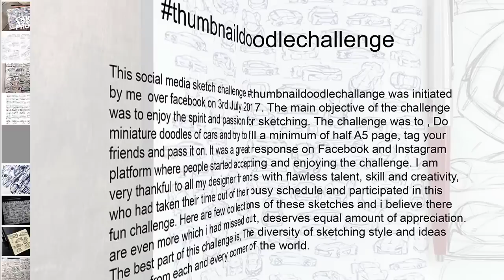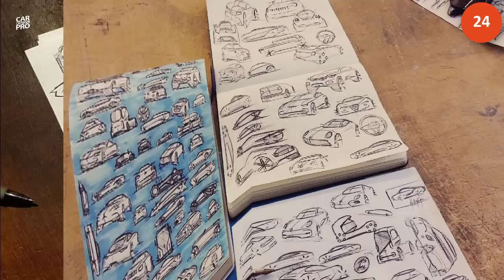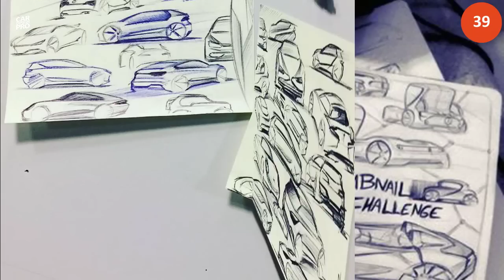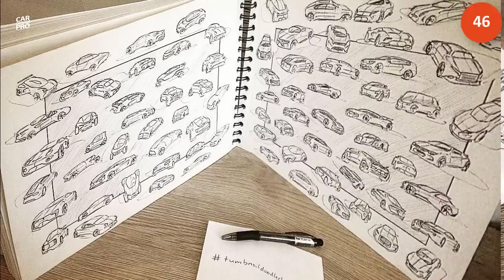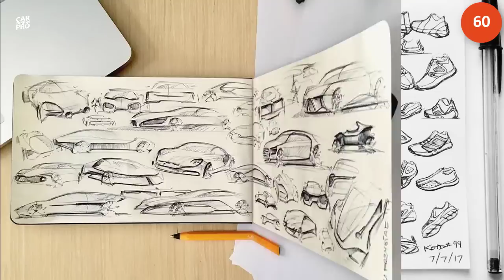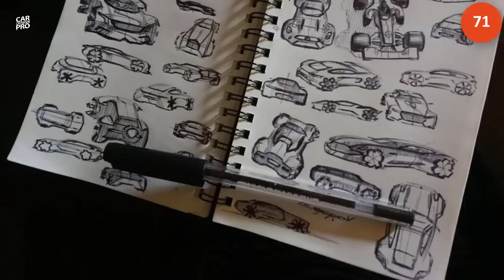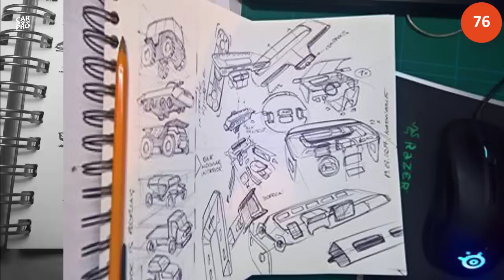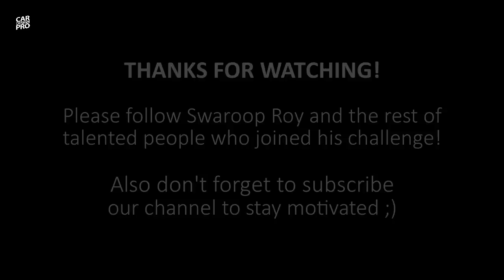Elon Musk, please invest in those TALENTS!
Thousands of amazing car sketches made by most talented car designers, students, enthusiasts on Earts for the ThumbnailDoodleChallenge initiated by Swaroop Roy So, grab a coffee, sit back, relax and don't forget to subscribe our channel.

Thanks, Have a good one! Enjoy! :)

IMPORTANT!
Let me also know if there are any mistakes or if I missed some sketches, please let me know then I'll update the list or simply create another part of this video. Cheers!

1. Sketches by Swaroop Roy
2. Sketches by Scott Robertson
3. Sketches by John A. Frye
4. Sketches by Ernest Tsarukyan
5.Sketches by J C Pavone , Volkswagen Group head of exterior design
6. Sketches by Rodrigo Maldonado
7. Sketches by Luiz Antonelli
8. Sketches by Arthur Martins
9. Sketches by Hanbin Youn
10. Sketches by Leandro Trovati Maciel
11. Sketches by Vojtech Stransky
12. Sketches by Victor Uribe Chacon
13. Sketches by Piano Klavire
14. Sketches by Pedro Guarinon
15. Sketches by Akoz Szaz
16. Sketches by Alan Derosier
17. Sketches by zdnk_b
18. Sketches by Al Yasid Oozeear
19. Sketches by Andreas Wolf
20. Sketches by Alex Nagel
21. Sketches by Al Yasid Oozeear
22. Sketches by Anton Guzhov
23. Sketches by Facundo Castellano Dávila
24. Sketches by Berk Kaplan
25. Sketches by Carles Bonet
26. --- ???
27. Sketches by A very young and talented boy of Mr.Derek Salgado
28. Sketches by Felipe Couto
29. Sketches by Fernando Martins
30. Sketches by Swapnil Desai
31. Sketches by Gabriel Zonta
32. Sketches by Fernando Morita
33. Sketches by Fernando Pastre Fertonani
34. Sketches by Guilherme Araujo
35. Sketches by Hunter Erdman
36. Sketches by Gaurav Jagtap
37. Sketches by Ivan Popov
38. Sketches by Guilherme Albuquerque Knop
39. Sketches by Guilherme Kataoka
40. Sketches by Ivan Popov
41. Sketches by Ivan Shmatov
42. Sketches by Jakub Štarman
43. Sketches by Krishna Prashant
44. Sketches by João Ruben Sammarco
45. Sketches by jdm_juln
46. Sketches by jdm_juln
47. Sketches by lefabris
48. Sketches by Lucas Sein
49. Sketches by Lucas Sein
50. Sketches by Lucas Wentworth
51. Sketches by Luciano Bove
52. Sketches by Victor Uribe Chacon
53. Sketches by Malandrinos Konstantinos
54. Sketches by Marcel Santos
55. Sketches by Marcelo Romero
56. Sketches by Marco Catalano
57. Sketches by Martin Kostovčík
58. Sketches by Marvin Carvalho
59. Sketches by Mateusz Przystał
60. Sketches by Melvin Melchor
61. Sketches by Milton Tanabe
62. Sketches by Mohammad Zahid Saifi
63. Sketches by Pedro Medeiros
64. Sketches by R I S H A V
65. Sketches by Rajshekhar Dass
66. Sketches by Rajshekhar Dass
67. Sketches by Raysner Figueira
68. Sketches by Rob Schlueter
69. Sketches by Rob Schlueter
70. Sketches by Rodolfo Vinicius
71. Sketches by Roman Egorov
72. Sketches by Roman Ignatowski
73. Sketches by Ruben Diaz Lobo
74. Sketches by S U R A J
75. Sketches by sasank gopinathan
76. Sketches by Sasha Marinin
77. Sketches by Sijia Dirk Wan
78. Sketches by Stephen Goodrich
79. Sketches by Thiago Coutinho
80. Sketches by advait.taware
81. Sketches by Tom Suhas
82. Sketches by Tomas Jankauskas
83. Sketches by tyler_ciechanowski
84. Sketches by Ugur Sahin
85. Sketches by Vaishnav Ratnaraj
86. Sketches by Влад Семенов

:) Let's help promote those talents on a higher level! :) Thanks

- Marcin from Car Design Pro :)